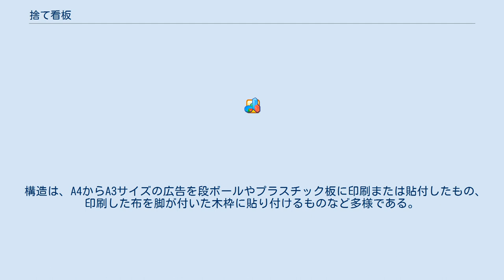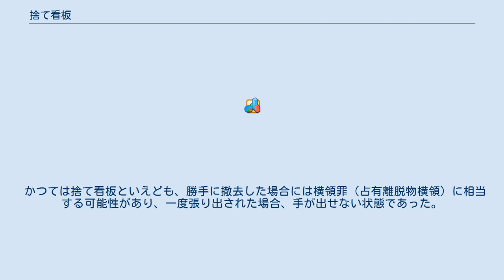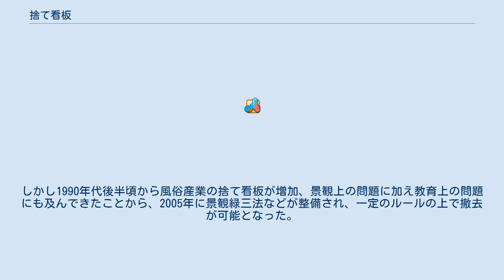捨て看板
捨て看板（すてかんばん）とは、短期間の企画やイベントを案内する日本の看板の一形態。
多くは電柱に設置される。
自動車のドライバーから見た場合、同じ広告が繰り返し視野に飛び込んでくるため、広告上の効果が高いとされており設置する者が後を絶たない。
ほとんどの場合撤去を前提としておらず、朽ちるまで野ざらしとなることから、景観上やゴミ処理上等の問題となる。
 不動産業者が売買物件・オープンハウスの案内などで、また、風俗業者・パチンコ店などが新規開店の案内などで設置することがある。
 構造は、A4からA3サイズの広告を段ボールやプラスチック板に印刷または貼付したもの、印刷した布を脚が付いた木枠に貼り付けるものなど多様である。
後者については、製作する本数にもよるが1本500円～1000円で製作・設置が可能である。
電柱には、ロープや針金で固定される。
 設置については軽犯罪法に触れるほか、各地方自治体で規制する条例が制定しており、設置している現場を押さえられた場合、現行犯で逮捕される可能性が高い。
このため設置は、夜間、広告店の従業員や何も知らされていないアルバイトを動員して行われることが多い。
 かつては捨て看板といえども、勝手に撤去した場合には横領罪（占有離脱物横領）に相当する可能性があり、一度張り出された場合、手が出せない状態であった。
しかし1990年代後半頃から風俗産業の捨て看板が増加、景観上の問題に加え教育上の問題にも及んできたことから、2005年に景観緑三法などが整備され、一定のルールの上で撤去が可能となった。